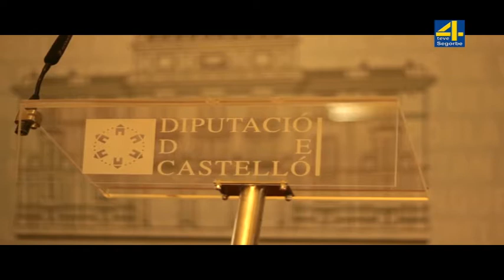TVAltoPalancia-noticia-La Diputación acerca diversos actos culturales al Alto Palancia.